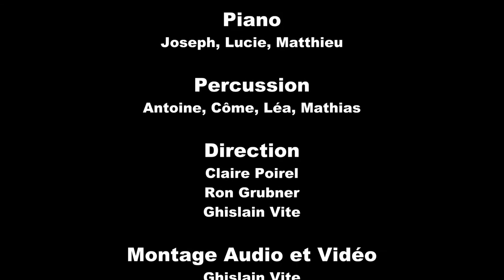Irish Stew par les J.O de Musiqu'Agglo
En collaboration avec la Fédération Musicale de Savoie, les écoles de musique de la Motte-Servolex et Ondes & Notes, la Cité des arts vous proposent "Irish Stew", interprété par les Junior Orchestras.

(Montage par Ghislain Vite, Chef d'orchestre de l'orchestre junior de la Motte-Servolex)

Musiqu’agglo est une initiative portée par les 5 écoles de musique de l’agglomération chambérienne : l’école de musique et de danse du canton de Cognin, école de musique de la Motte-Servolex, Onde & Notes (canton de St Alban-Leysse et la Ravoire), l’APEJS et le Conservatoire à Rayonnement Régional de Chambéry-Pays de Savoie.